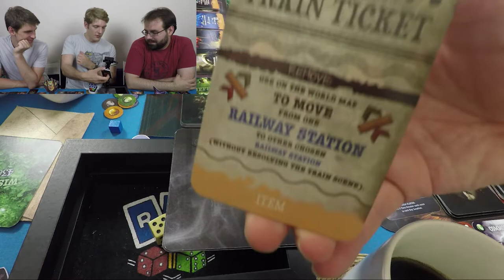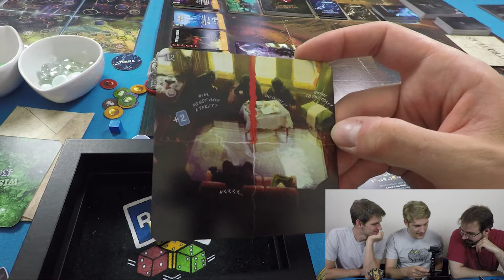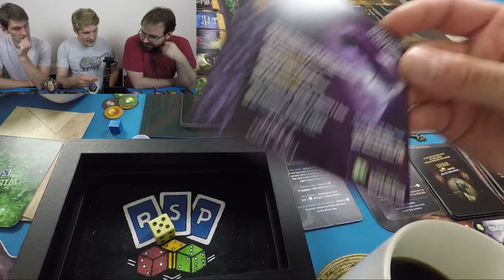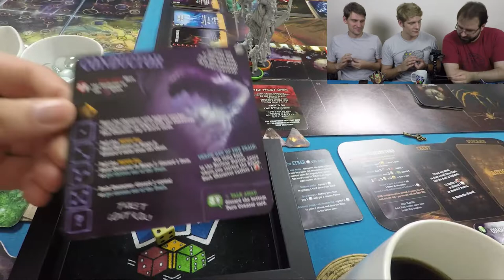Etherfields Bonus Train Episode!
What happens if you don't have a ticket? :O

Players:
Michael Dennis
Oliver Thomas
Michael Smith